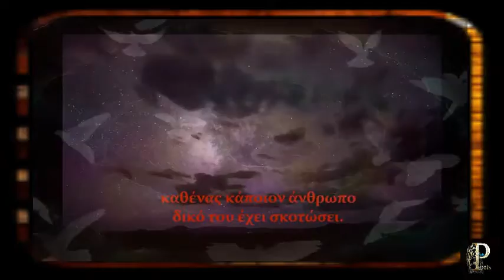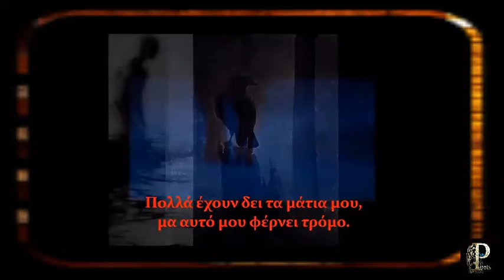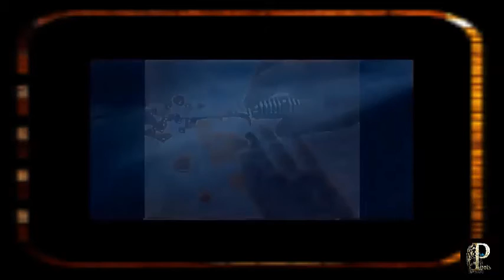Νίκος Καββαδίας «Ένα Μαχαίρι» PoetsRadio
Απάνω μου έχω πάντοτε στη ζώνη μου σφιγμένο ένα μικρό αφρικάνικο ατσάλινο μαχαίρι - όπως αυτά που συνηθούν και παίζουν οι Αραπάδες- που από έναν γέρο έμπορο αγόρασα στ’ Αλγέρι. Θυμάμαι, ως τώρα να `τανε, το γέρο παλαιοπώλη, όπου έμοιαζε με μια παλιά ελαιγραφία του Γκόγια, ορθόν πλάι σε μακριά σπαθιά και σε στολές σχισμένες, να λέει με μια βραχνή φωνή τα παρακάτου λόγια: «Ετούτο το μαχαίρι, εδώ, που θέλεις ν’ αγοράσεις με ιστορίες αλλόκοτες ο θρύλος το `χει ζώσει, κι όλοι το ξέρουν πως αυτοί που κάποια φορά το `χαν, καθένας κάποιον άνθρωπο δικό του έχει σκοτώσει. Ο Δον Μπαζίλιο σκότωσε μ’ αυτό τη Δόνα Τζούλια, την όμορφη γυναίκα του, γιατί τον απατούσε. Ο Κόντε Αντόνιο, μια βραδιά, τον δύστυχο αδελφό του με το μαχαίρι τούτο εδώ κρυφά δολοφονούσε. Ένας αράπης τη μικρή ερωμένη του από ζήλεια και κάποιος ναύτης Ιταλός ένα Γραικό λοστρόμο· χέρι με χέρι ξέπεσε και στα δικά μου χέρια. Πολλά έχουν δει τα μάτια μου, μα αυτό μου φέρνει τρόμο. Σκύψε και δες το, μι’ άγκυρα κ’ ένα οικόσημο έχει, είν’ αλαφρύ, για πιάσε το· δεν πάει ούτε ένα κουάρτο, μα εγώ θα σε συμβούλευα κάτι άλλο ν’ αγοράσεις». -Πόσο έχει; Μόνο φράγκα εφτά. Αφού το θέλεις, πάρτο. Ένα στιλέτο έχω μικρό στη ζώνη μου σφιγμένο, που η ιδιοτροπία μ’ έκαμε και το ’καμα δικό μου· κι αφού κανένα δε μισώ στον κόσμο να σκοτώσω, φοβάμαι μη καμιά φορά το στρέψω στον εαυτό μου...
 μουσική: Θάνος Μικρούτσικος
 εκτέλεση: Γιάννης Πάνου
Οπτικοποίηση: Θανάσης Πάνου